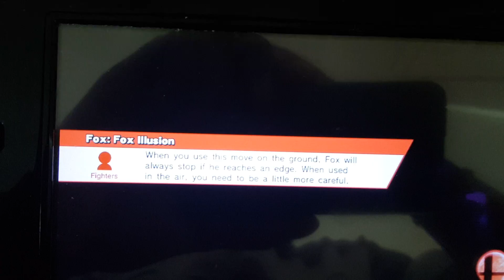Bunch of Punches and Kicks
Fists and Foots